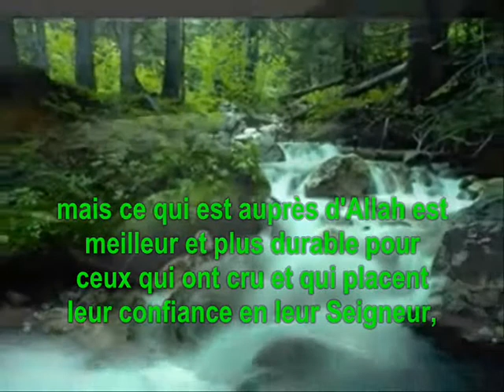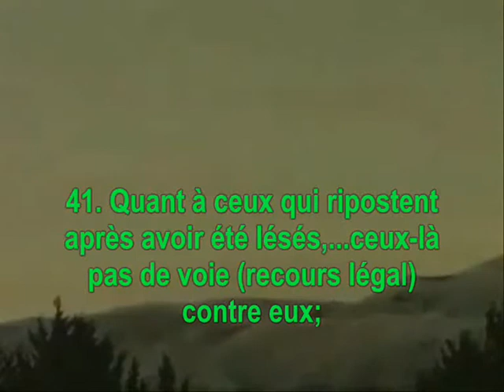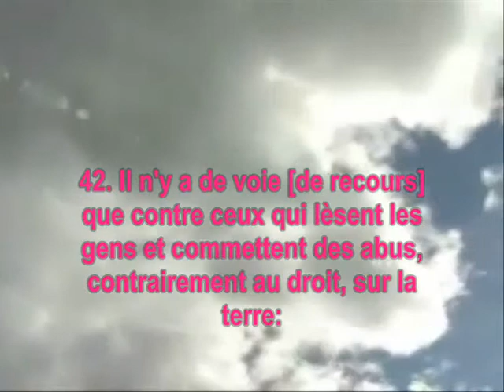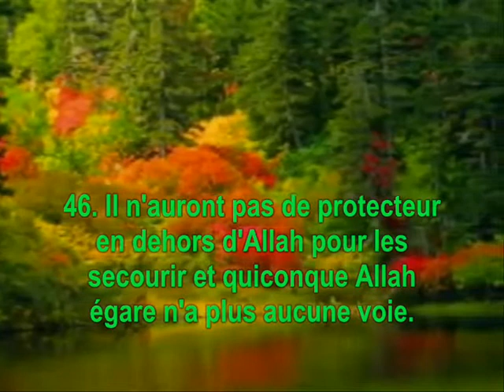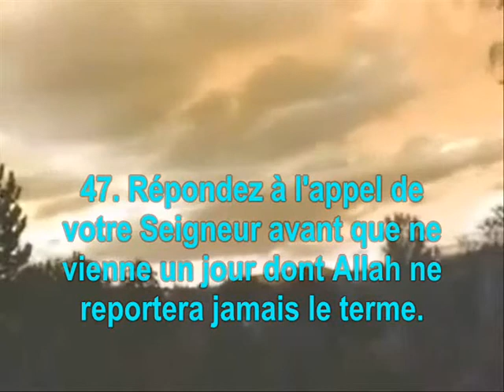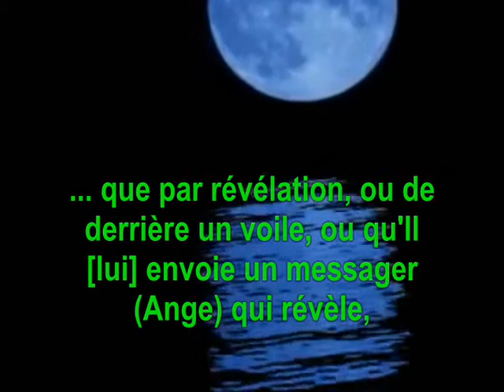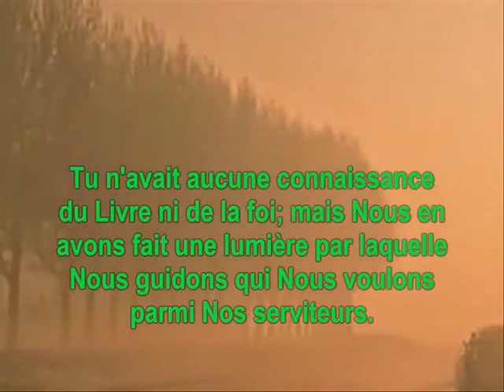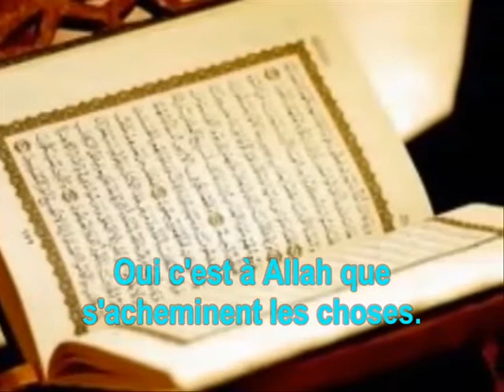اعذب تلاوات احمد العجمي القديمة من سورة الشورى .. Quran best recitation from Surat A'Shura